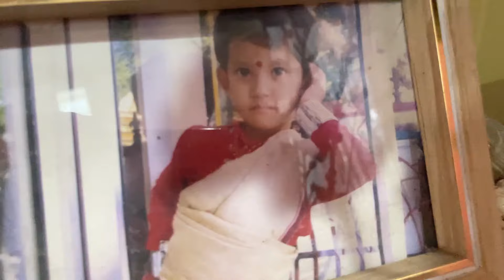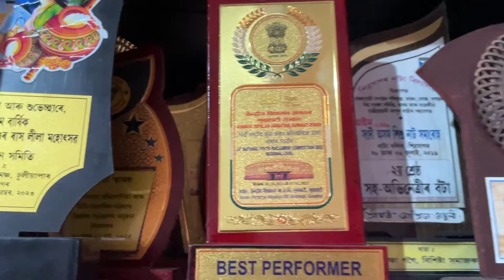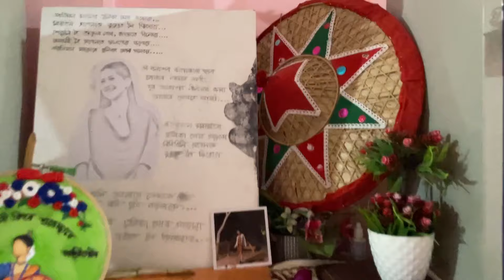Home tour | Ashrita Tamuli | Most requested video